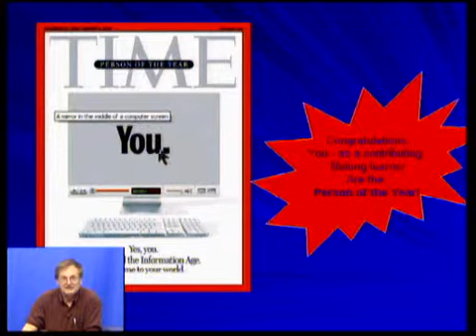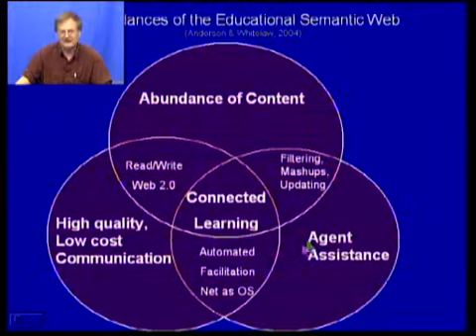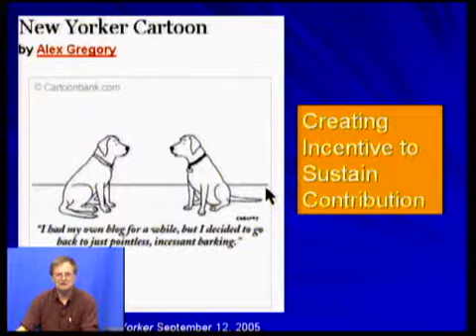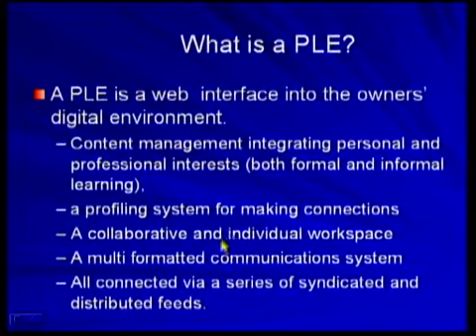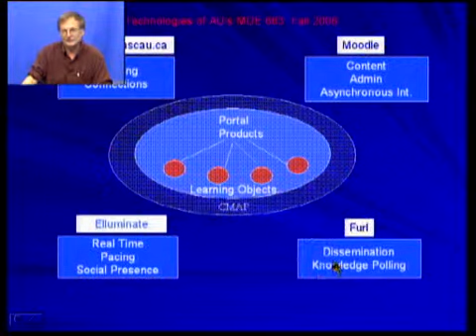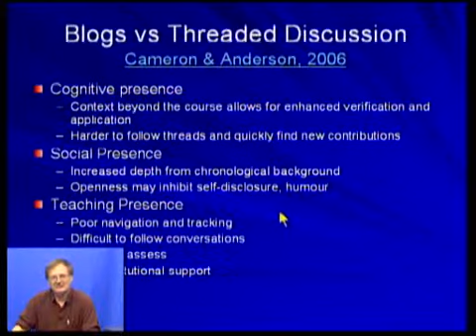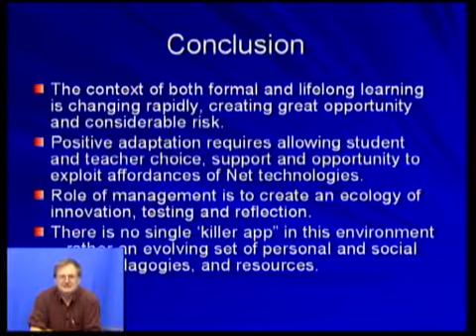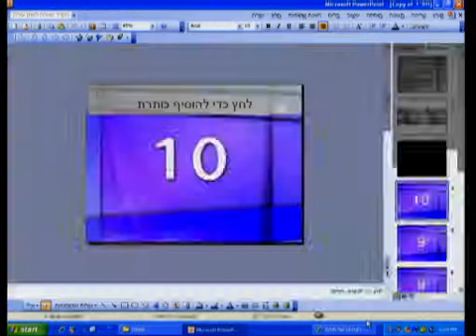- Social and Cognitive Presence in פרופ' טרי אנדרסון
פרופ' אנדרסון הנו מבכירי החוקרים של אינטראקציות אנושיות בסביבות הלמידה המקוונות
ההרצאה התקיימה ב 21/02/2007 במסגרת כנס צ'ייס האוניברסיטה הפתוחה.
נושא ההרצאה:Social and Cognitive Presence in

Virtual Learning Environments